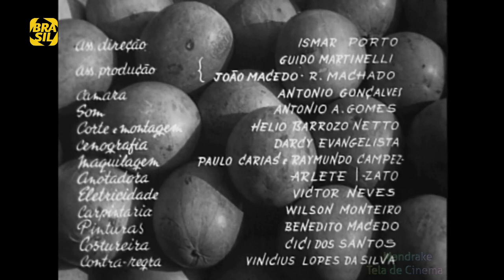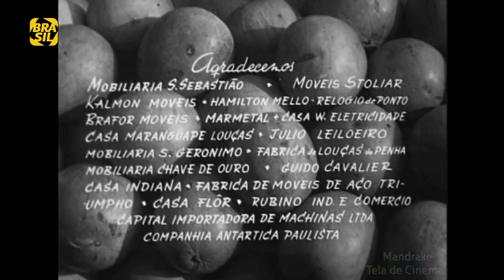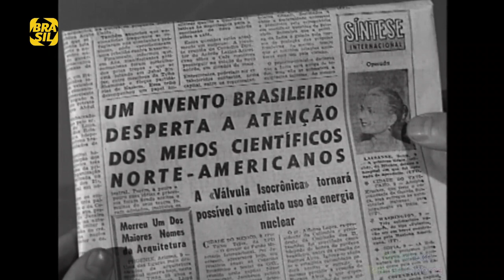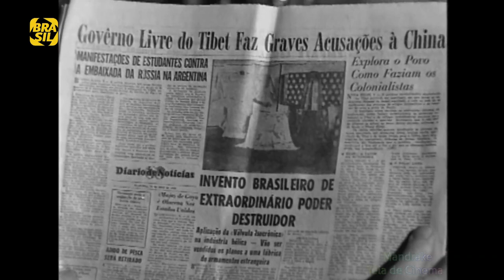DONA XEPA (1959, Brasil) HDTV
DIREÇÃO: Darcy Evangelista.     COM: Alda Garrido.

SINOPSE: Dona Xepa é uma viúva simples que possui uma barraca de frutas e legumes no Mercado e trabalha ali com a amiga Camila. Ela tem um casal de filhos adultos. Edson, o filho, estudou nos Estados Unidos e agora trabalha com dificuldades em sua invenção revolucionária, a “Válvula Isocrônica”, capaz de tornar comum o uso da energia nuclear. Rosália, a filha, se envergonha da mãe e da vida pobre, rejeitando o interesse de Zé, o aspirante a futebolista. E aceitando ser cortejada por Manfredo, um diplomata rico. Dona Xepa hipoteca seu sítio e dá o dinheiro para o filho continuar a trabalhar na invenção. Enquanto isso, os vizinhos da vila zombam dela e do filho, objeto de um samba de Coralino que compôs o refrão, “tenho o aparelho, falta funcionar”. Manfredo faz parte de um grupo de negociantes inescrupulosos e finge ajudar Edson e a família mudando-os todos para uma bela casa e Dona Xepa se torna uma “Madame”.

Dona Xepa é um filme de comédia brasileiro de 1959, dirigido por Darcy Evangelista com produção de Oswaldo Massaini. O roteiro é do diretor e Alípio Ramos baseado na peça de teatro homônima de Pedro Bloch. Alda Garrido repete o papel-título com o qual obteve muito sucesso no teatro brasileiro. Números musicais com Agostinho dos Santos e Colé (que em uma cena dança com Zezé Macedo a canção “Brasileirinho”, tocada pela Dupla Chuvisco.

Baseado na peça homônima de Pedro Bloch, o filme conta a história de Dona Xêpa, uma feirante e mãe de família dedicada que faz de tudo para uma boa qualidade de vida para os filhos Rosália e Edson.

A peça de Pedro Bloch, objetivo maior no que consiste o roteiro deste filme, serviu como inspiração para a novela Dona Xepa, exibida pela Rede Globo em 1977 e para Dona Xepa, da Rede Record, que foi exibida em 2013 e reprisada em 2015.